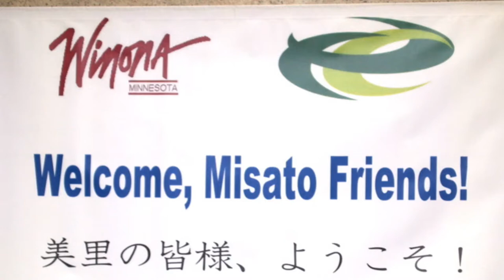Misato visit to Winona 2016:City Hall